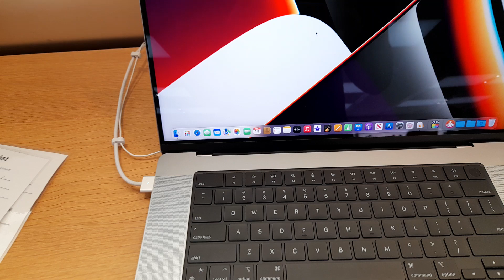New Minecraft Notch Apple Macbooks